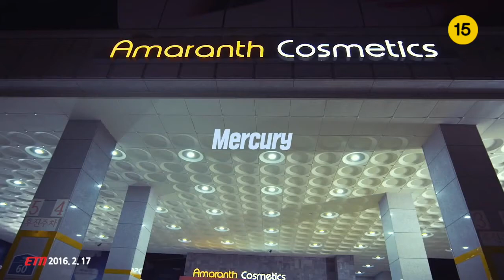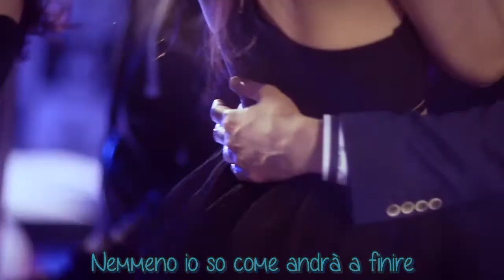Mercury - Don't Stop (prod. OTHANKQ) [SUB ITA]